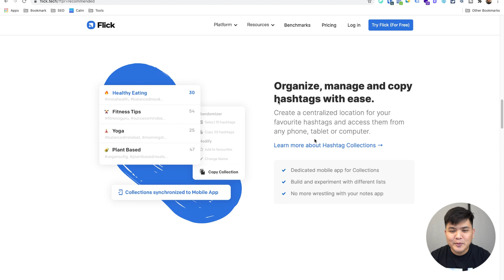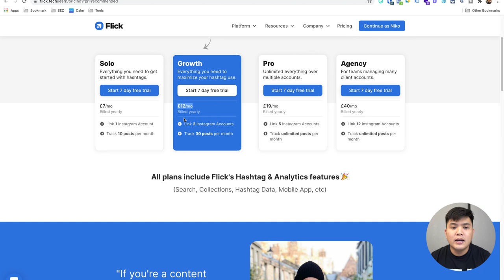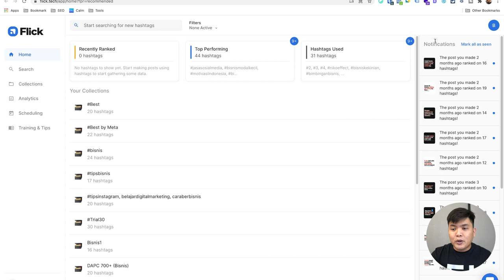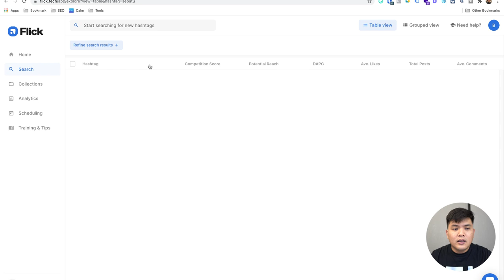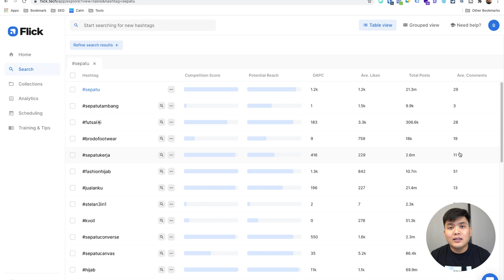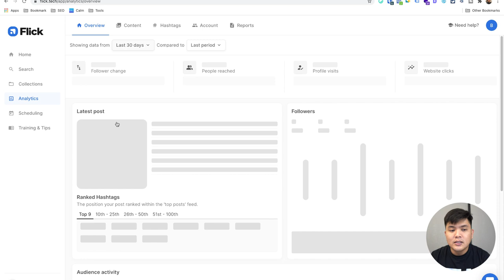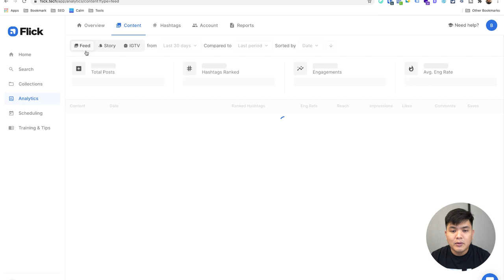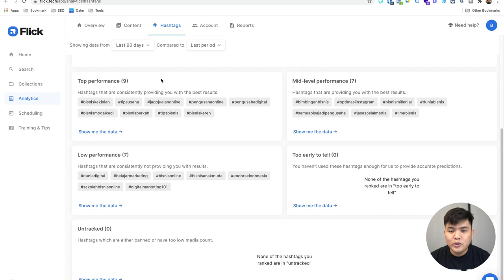Tools Rekomendasi untuk Optimasi Instagram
Untuk mengoptimasi Instagram Kamu, tentu dibutuhkan beberapa tools yang menunjang. Apa sajakah tools-nya? Simak selengkapnya di video ini ya!

dan dapatkan